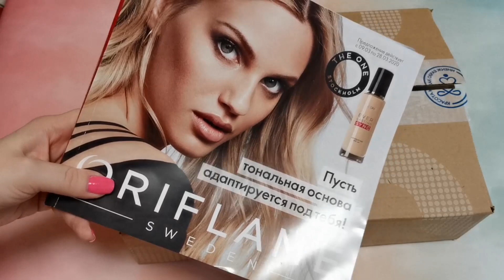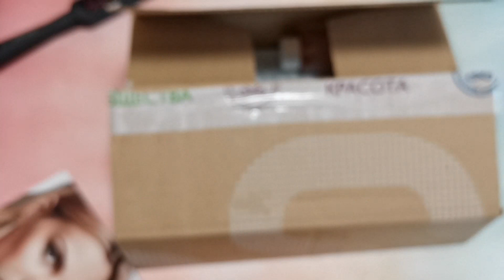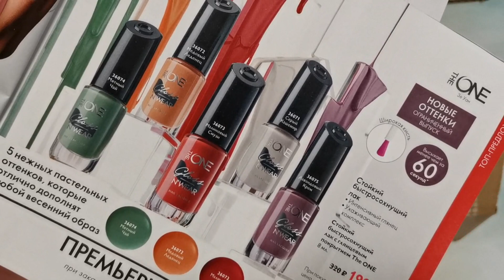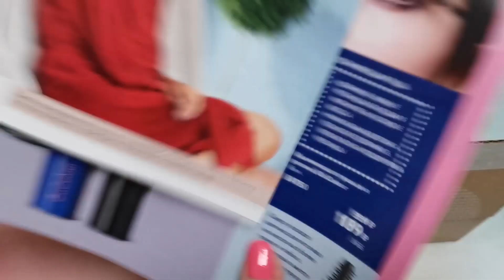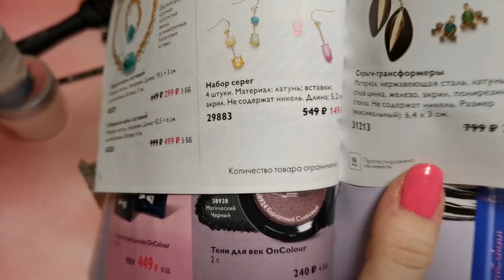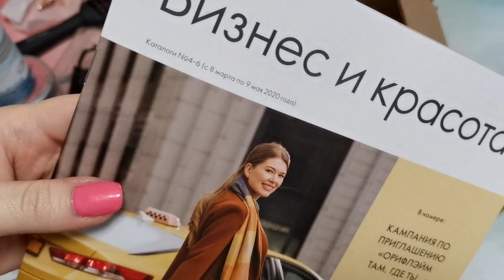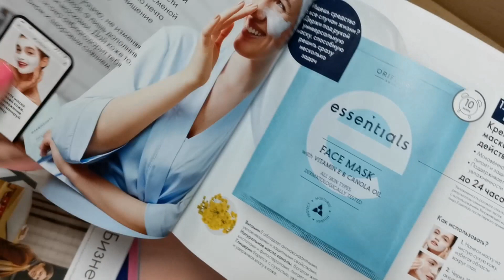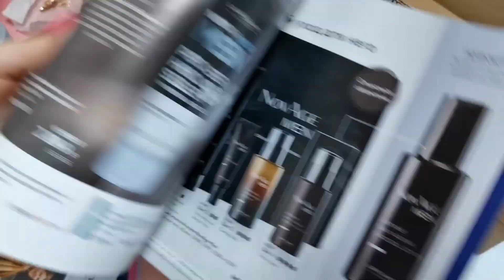Распаковка 📦 Oriflame 4/2020 🆕 Новинки и акция активности